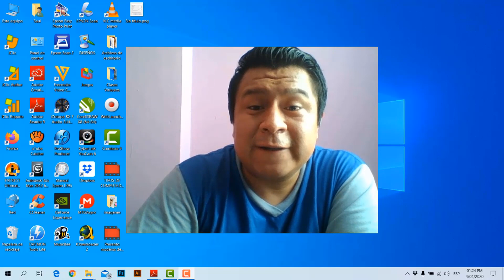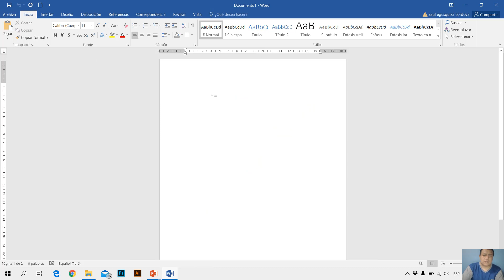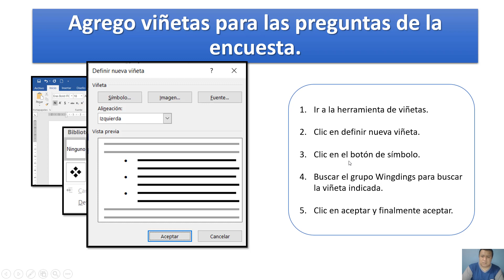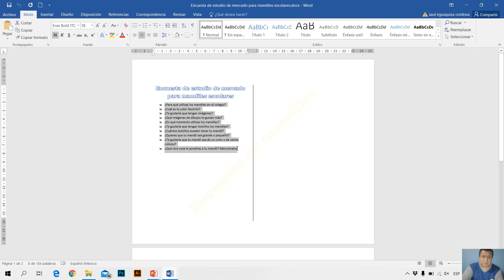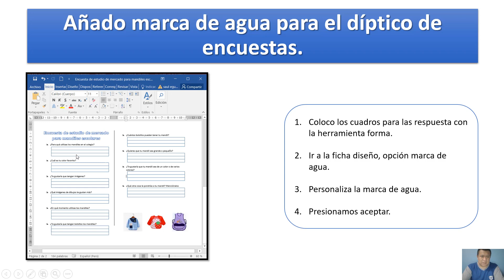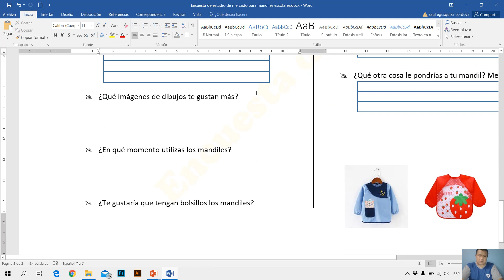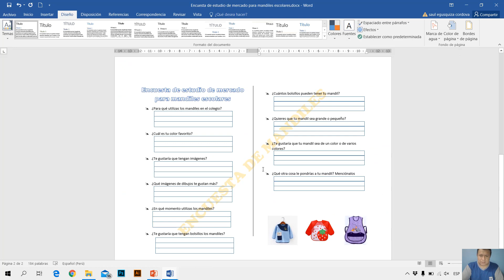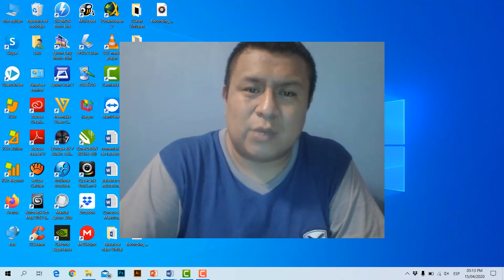COMPUTACIÓN 3° Sec - SESIÓN 2:Realizo encuestas para el estudio de mercado